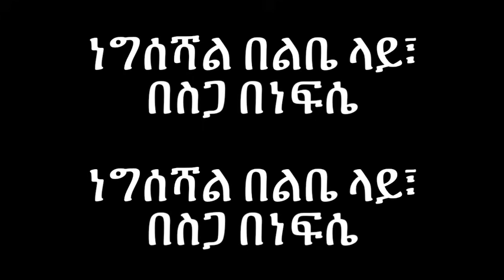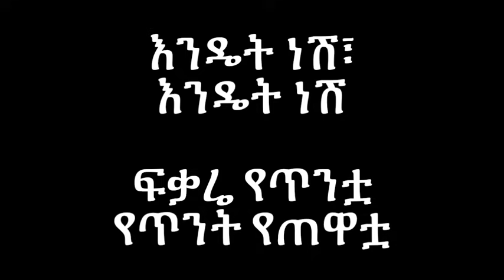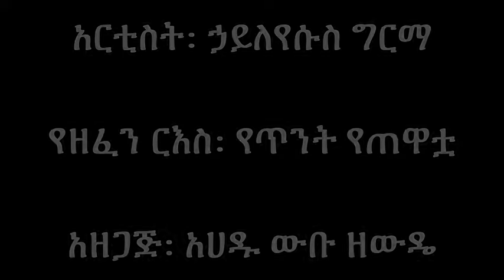Haileyesus Girma Yetint Yetewatuwa Lyrics old ethiopian music (Official)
Hayleyesus Girma is one of the most heard and appriciated musician of all time in ethiopia, Enjoy!